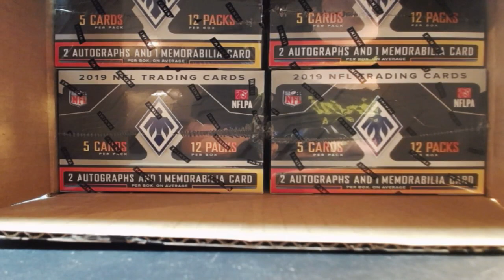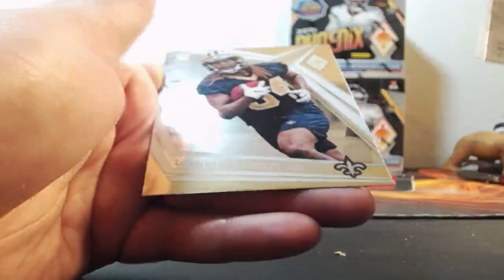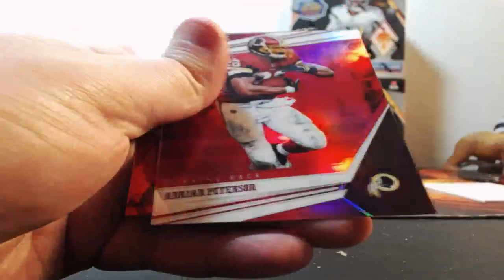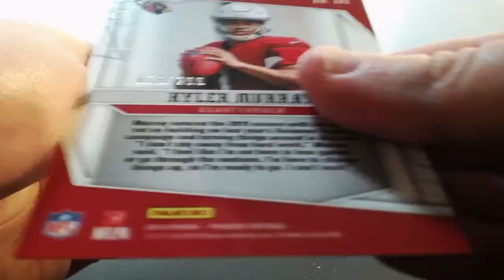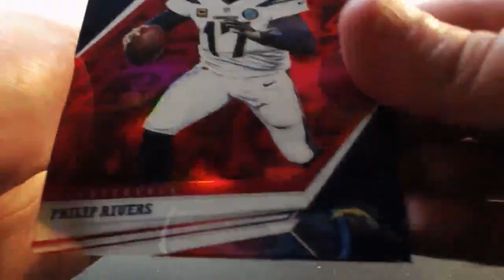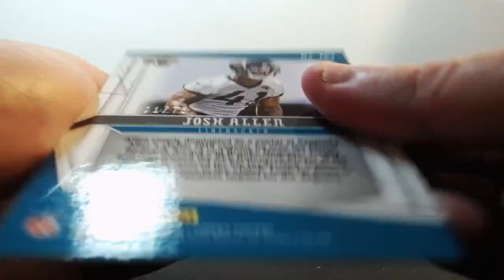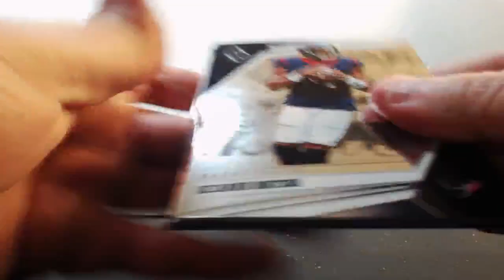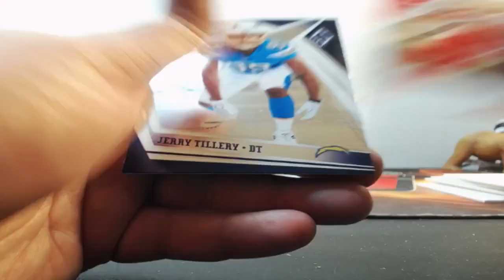10-17-2019 2019 Panini Phoenix Football 4 Box 1/2 Case Break AUTO MOJO!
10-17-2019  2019 Panini Phoenix Football 4 Box 1/2 Case Break  AUTO MOJO!